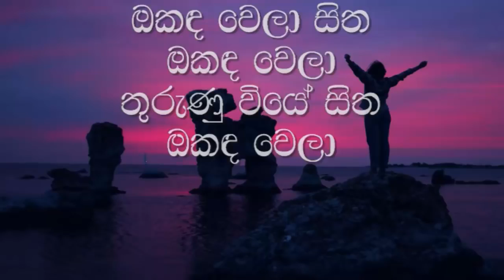Okanda Wela Sitha Karaoke